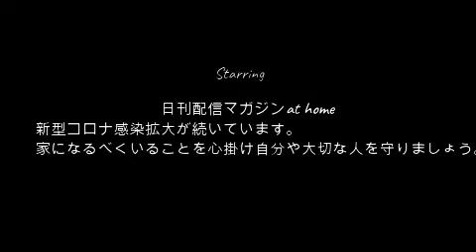【交際記念日】ぜろわん!!まゆは帰りました7月24日